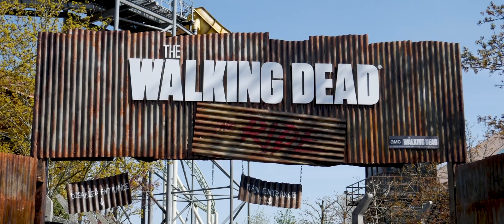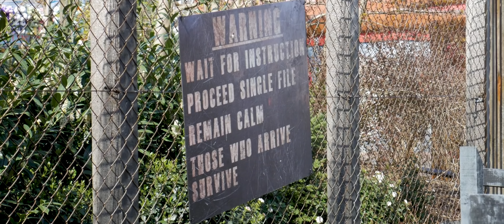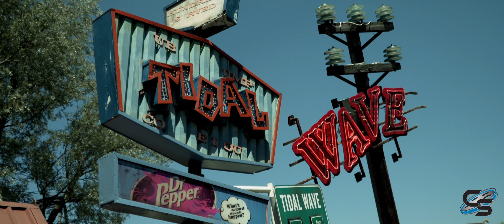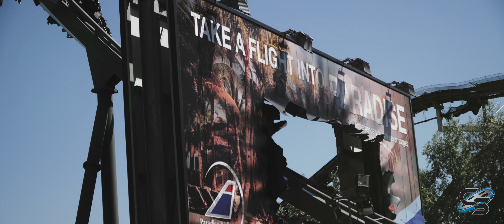Thorpe Park Review | Chertsey, England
MY GEAR:
AT2020